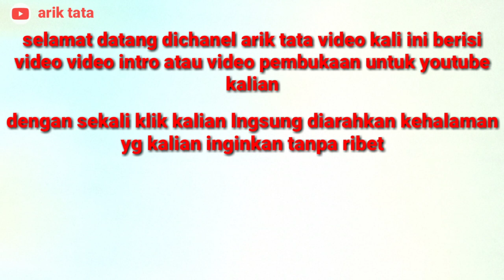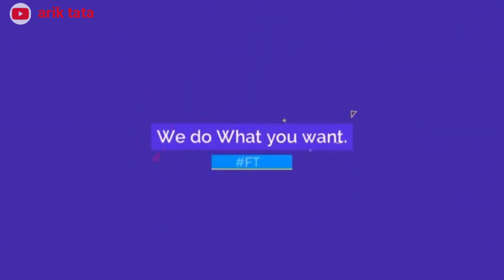video pembukaan keren/video intro youtube GRATIS/tanpa ribet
10 video intro/video pembukaan pas banget buat konten youtube kalian semua dan bisa juga sebagai chiri khas chanel kalian

bantu suport chanel kami ya guys
share juga biar yg lain pada tau

semoga bisa sedikit bermanfaat buat smuanya

video pembukaan youtube
video intro untuk youtube
video pembukaan keren
video intro keren
video opening
cara membuat video intro
cara membuat video pembukaan
cara membuat video opening